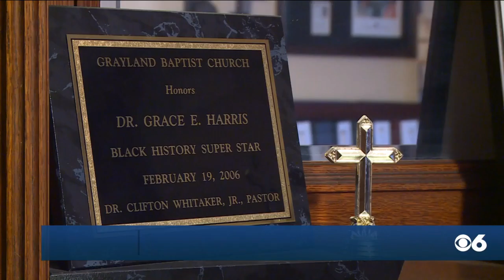Higher Ground summit will focus on overcoming grief, grudges and guilt with grace